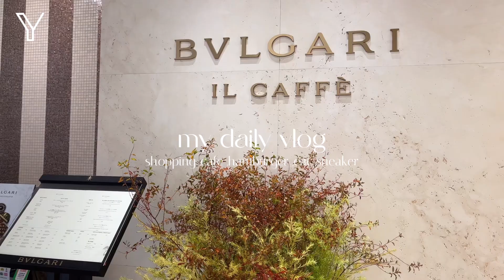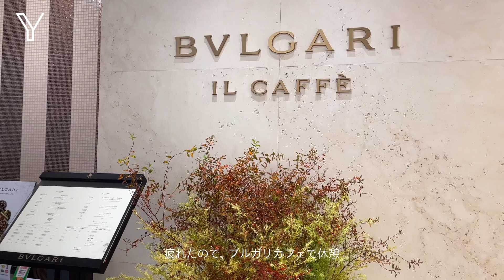【vlog】社会人の休日👩🏻‍💻🫐🪄/試験から解放🐈ིྀ /ShakShackランチ🍟♡/イギリス展/コート購入🩶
こんばんは🥥🥄⋆⁺

今回は、試験後に弾けとんだvlogです笑
みなさま、合格できました😭(回答速報で自己採点した結果)
本当に嬉しいです… ようやくです。

今回保育士試験を受けたのですが、桜子先生のトライアングルコースを受講しました🌸
合格できたのは、桜子先生のおかげです🥹ひとりぼっちにならずに、試験を迎えられました。オンライン講座とはいえ、とても心強かったです。これから受験する方、とてもお勧めです.ᐟ.ᐟ

これからもvlogはコツコツ更新し続ける予定です🪄楽しんで頑張ります🐈‍⬛

bgm 🎧👨🏻‍💻🧂▷▷♡